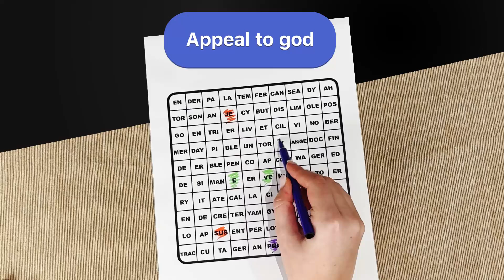BC_syllables_livevideo_16x9_30s_12.08.24_EN.mp4